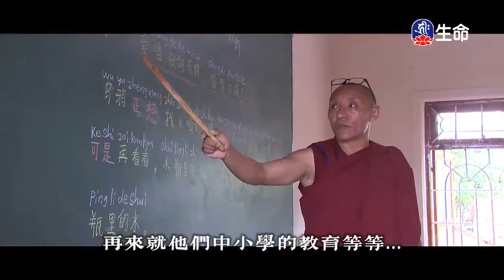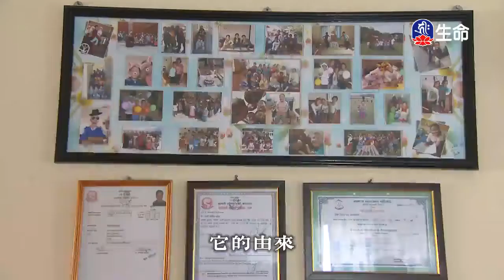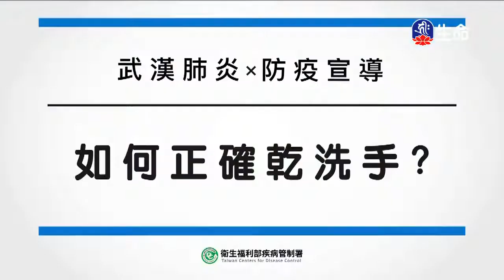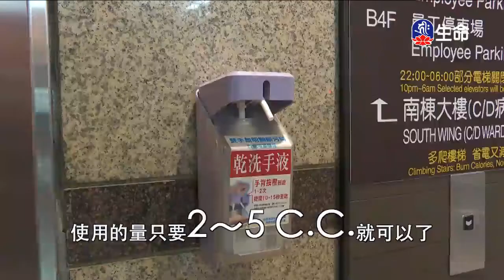尼泊爾慈悲朝聖之旅(2)_(lifetv_20200210_11：30)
尼泊爾慈悲朝聖之旅(2)。